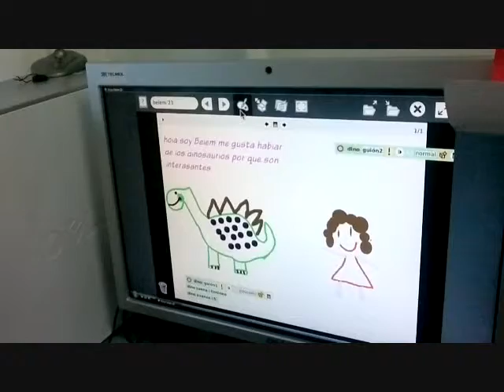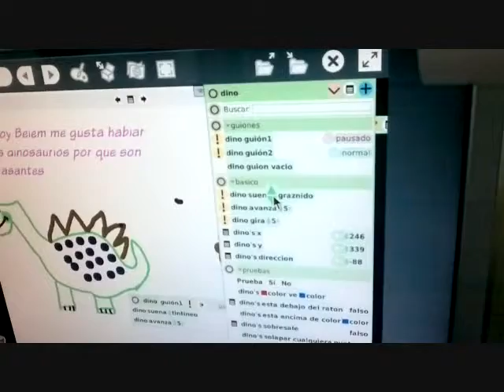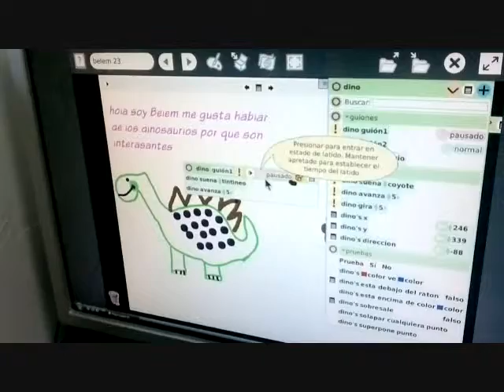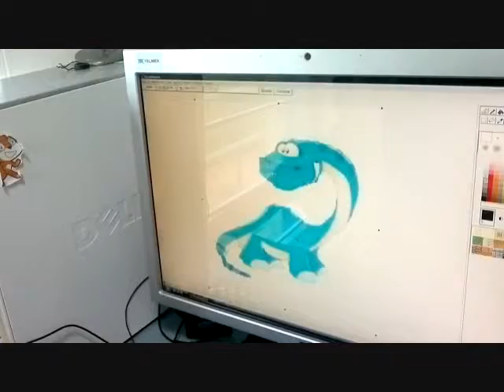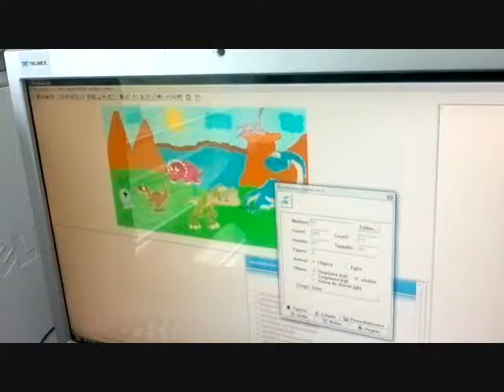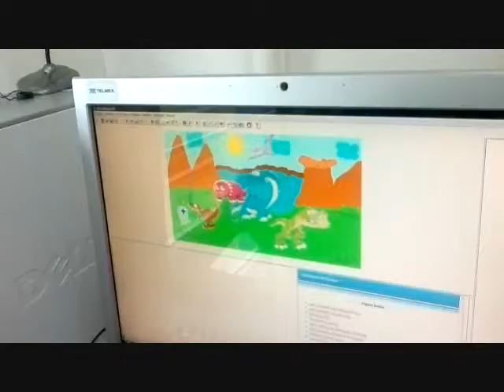Prehistoria en Casa TELMEX Tapachula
En este vídeo se muestran proyectos realizados por niños que asisten a  Casa TELMEX Tapachula en el Curso de Verano 2013.